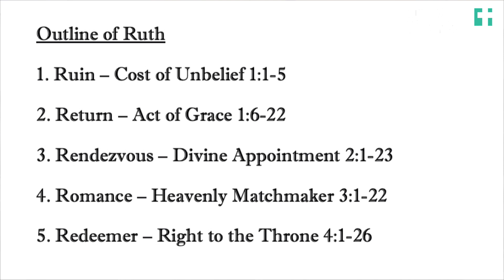Jim Grasty - Ruth Week 5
Rendezvous - Divine Appointment - Ruth 2:1-23